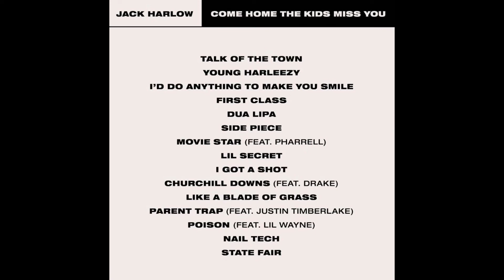Jack Harlow- Poison feat Lil Wayne (1 HOUR)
This is for enjoyment purposing only and non profit, I will not be getting monetization